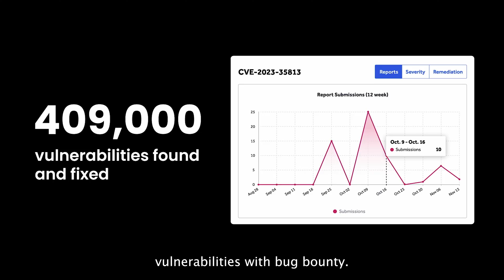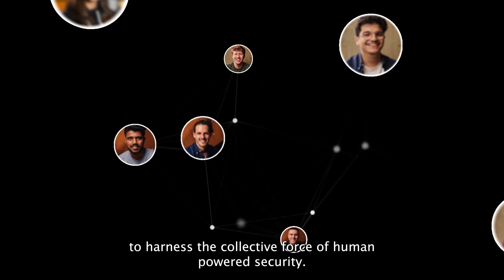Stay Ahead of Cyberthreats with HackerOne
Cyber threats are growing in sophistication and aggression, and rapid technological innovation has inflated the attack surface.
It's a constant race against time and cunning adversaries, and traditional security methods aren't enough to stay ahead. The solution? Human-powered security testing with HackerOne.